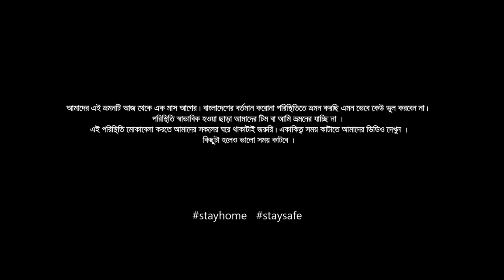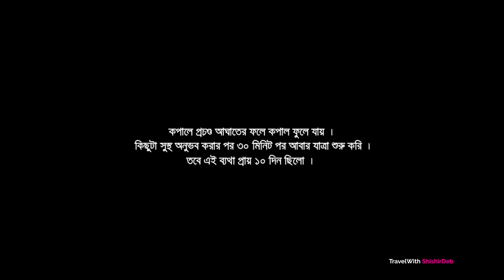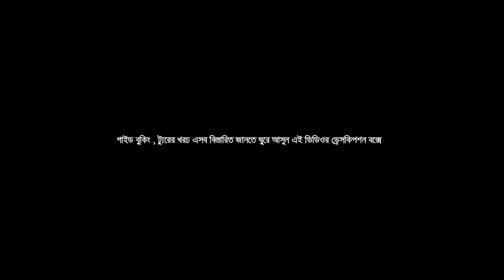Beautiful Bangladesh | Bandarban | Episode - 03 | আমিয়াখুম | নাফাখুম | রেমাক্রি ফলস | রাজা পাথর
গাইড খরচ - ৫০০০ - ৬০০০  টাকা ( খাবার ছাড়া )
নৌকা - ৫০০০ টাকা ( পদ্দ মুখ / রেমাক্রি) ( ৫ জন)
নৌকা - ৭০০০ টাকা ( রেমাক্রি টু রেমাক্রি)  ( ৫ জন)
থাকা জন প্রতি- ১৫০ টাকা
খাবার প্রতিবেলা - ১৫০ টাকা
বান্দারবান থেকে থানছি জীপ ভাড়া - ৫৫০০ -৬০০০ টাকা (১৩ জন)
টোটাল ১০ জনের উপর গেলে জন প্রতি খরচ হবে ৬০০০-৬৫০০ টাকা